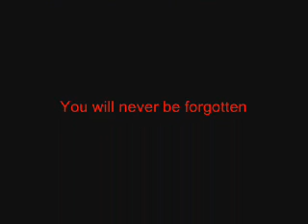Shirley McMeeking Memorial Ministox race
It was a sad day, the first meeting after the passing of our Shirley..
Plenty of incidents, stop starting and snow.

My lips were frozen and I can't say Shirley MeMeeking Memorial Ministox Race.

R.I.P. Shiley... This ones for you...